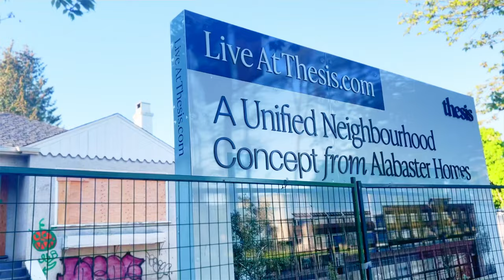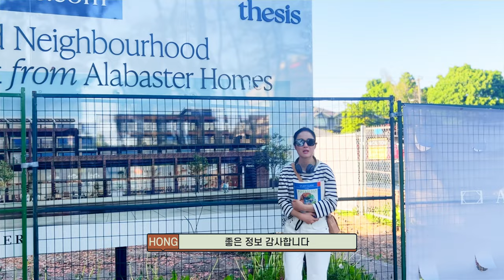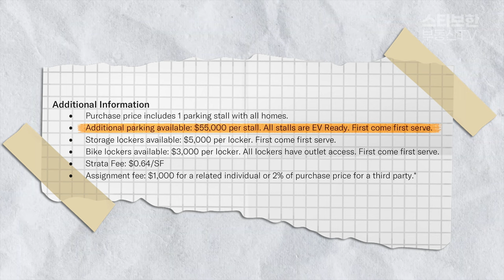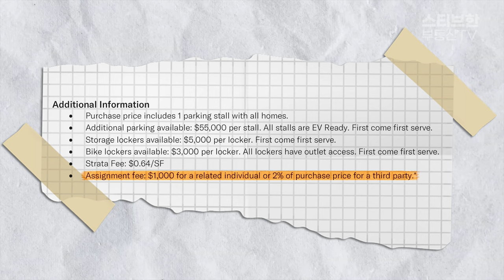그런데 통학은 어디서 하죠?? UBC & Langara 인근의 주상복합 콘도 Thesis로 오시면 OK입니다!! | 스티브한 밴쿠버 부동산 TV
안녕하세요
스티브 한입니다
오늘은 저희가 Lanagara college 바로 앞에 생길 주상복합 빌딩 Thesis
프레젠테이션 센터에 다녀왔는데요
위치가 학교 바로 앞인 만큼 투자로도 또 자녀들을 위한 주거공간으로도 너무 좋을것 같습니다
관심있으신분들은 아래 연락처로 연락주시면
감사합니다